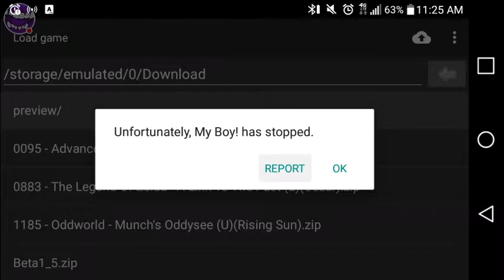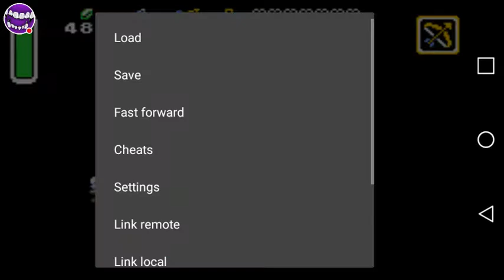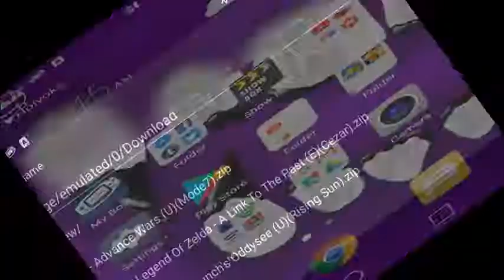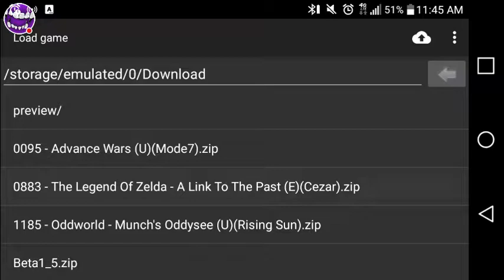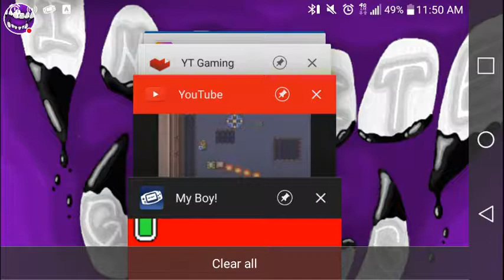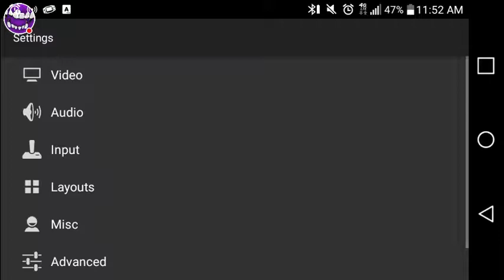Legend of Zelda Link to the Past- you give me headaches